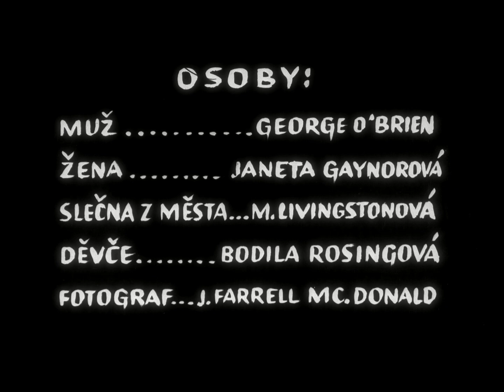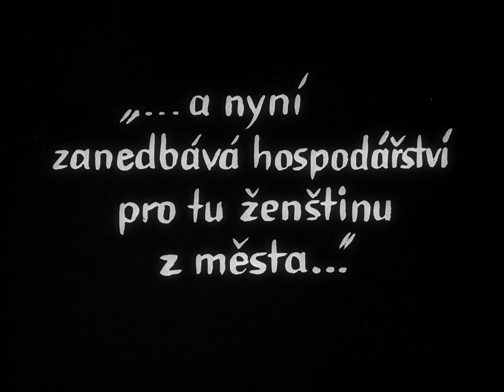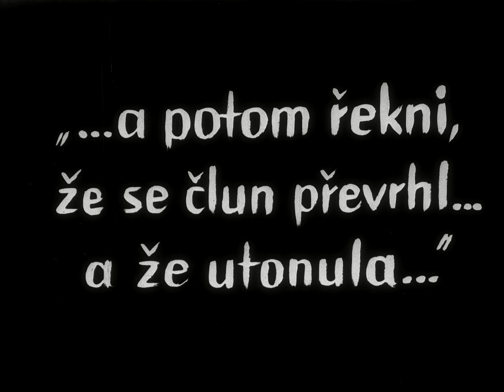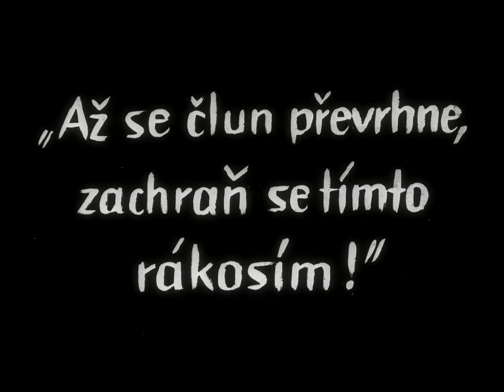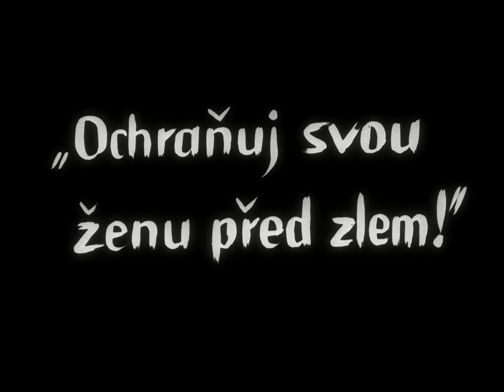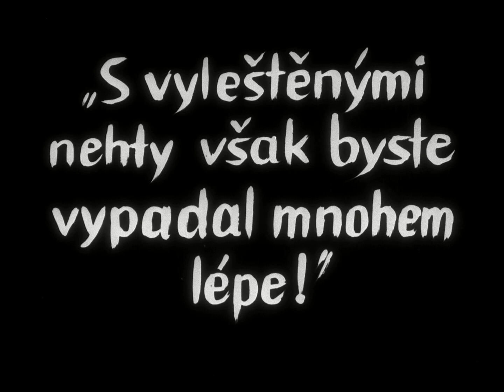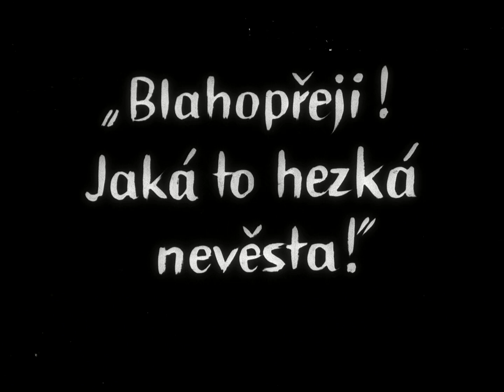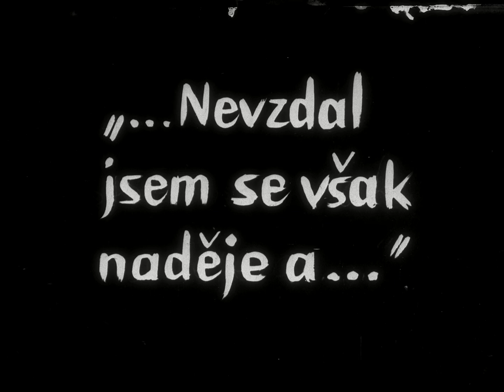Sunrise: A Song of Two Humans (1927) directed by F.W. Murnau [Czech print version]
A (shorter) version of Sunrise discovered in Czechia.